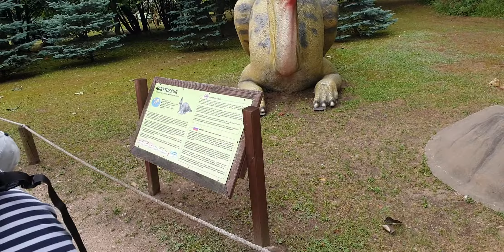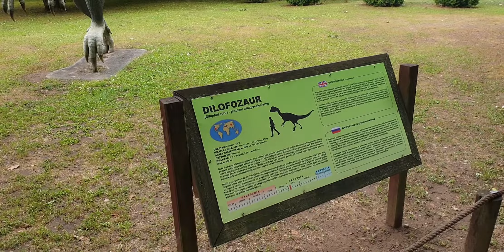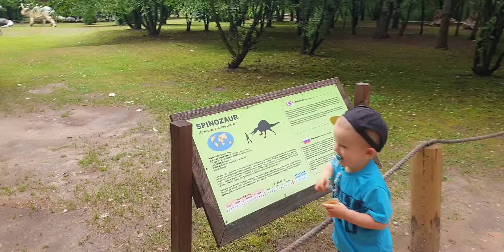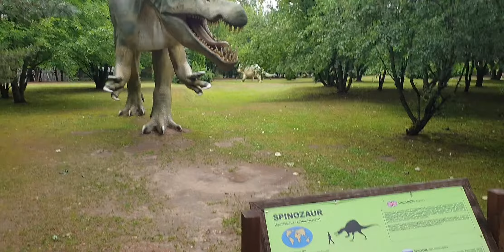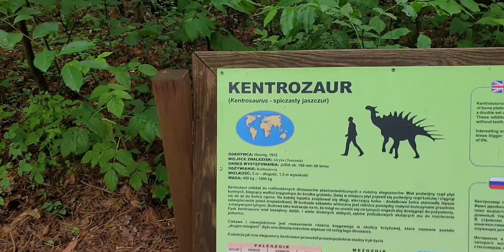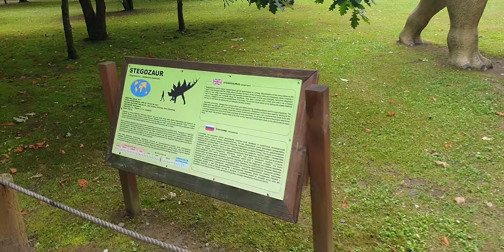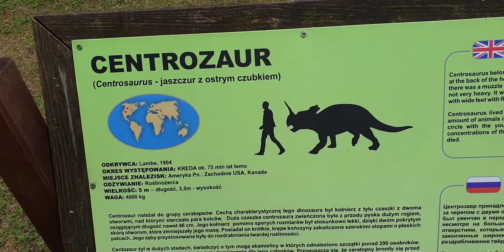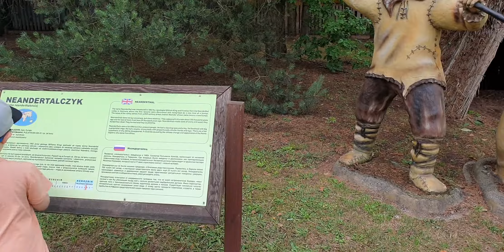Park Dinozaurów Wasilków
Dawcio uwielbia dinozaury, w związku z czym postanowiliśmy odwiedzić Park Dinozaurów w Wasilkowie.